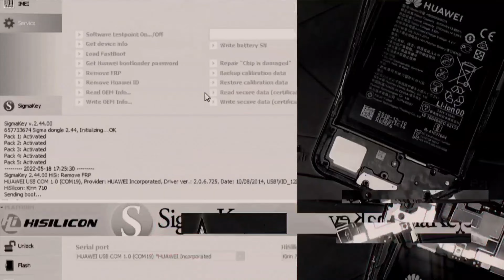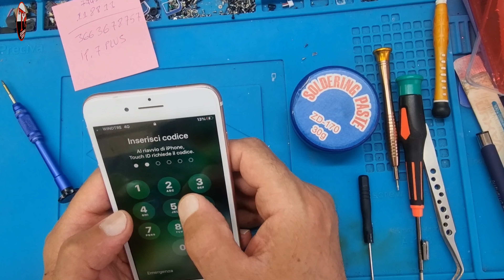iPhone 7 LCD and Touch Screen Replacement Repairs شرح طريقة تغيير شاشات ايفون